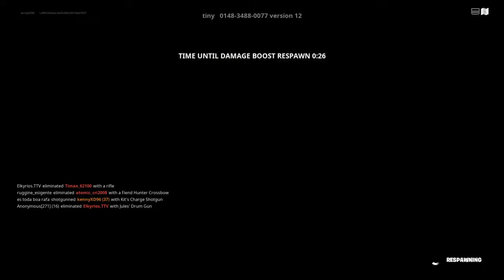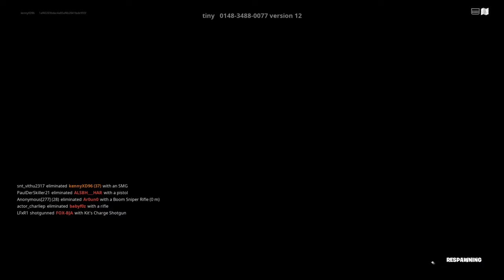Fortnite team sewer: gun game